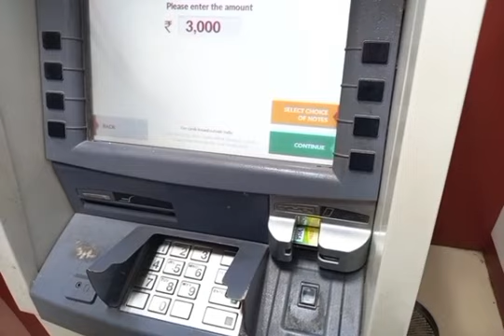Kaha ja rahe hay hum/ Travel vlog/ vloging